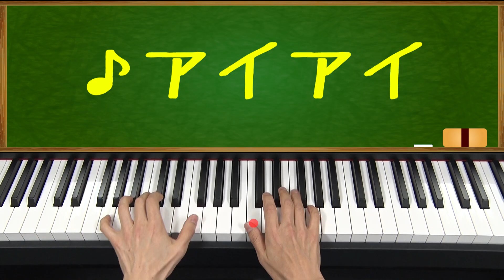キッズ童謡チャンネル、よろしくね！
キッズ童謡チャンネルでは、懐かしい子どもの曲やリズミカルな現代の曲をピアノで弾き、歌っています。収録曲には、「歌つき」「ピアノのみ」「スロー演奏」など幾つかのバリエーションと様々な楽曲をお届けします。